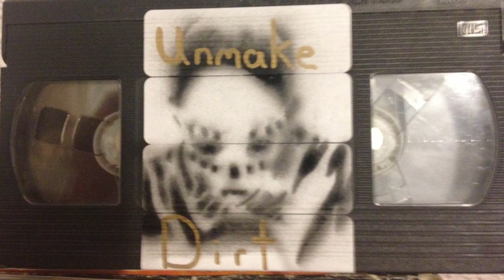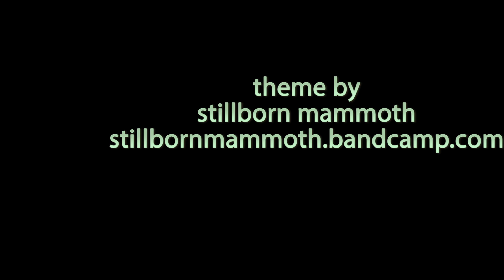colonizing the shampoo trail from the door to the floor with hot lights